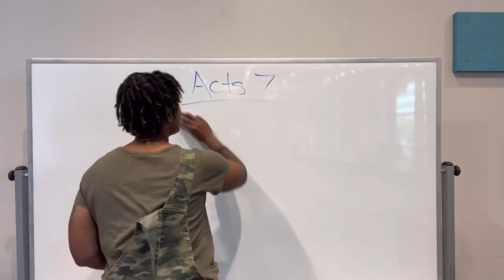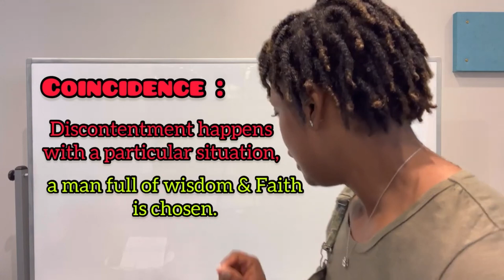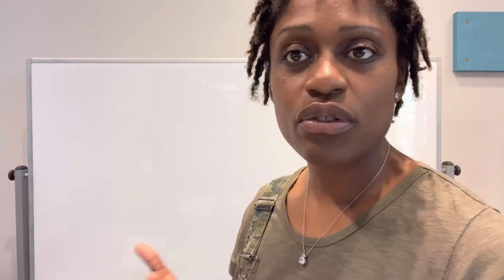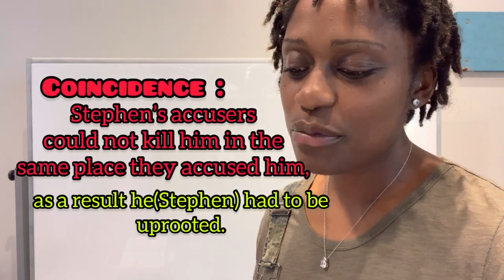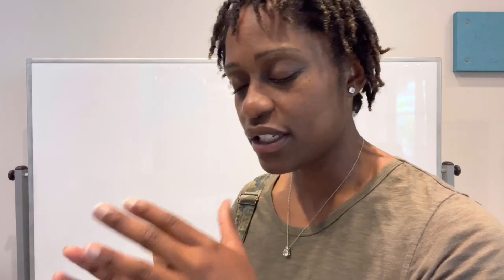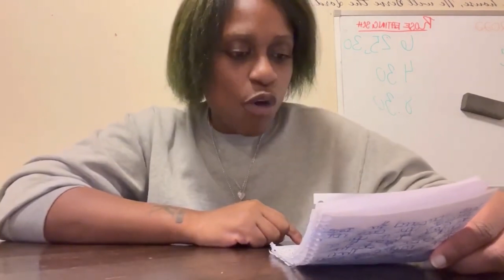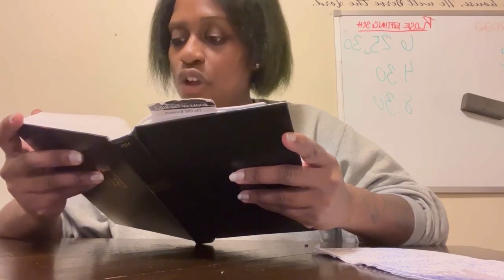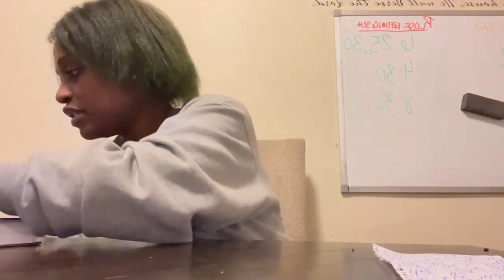The Accusation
$2BMinistries